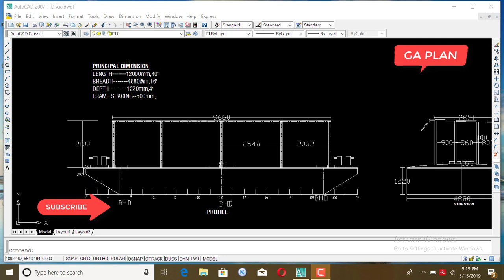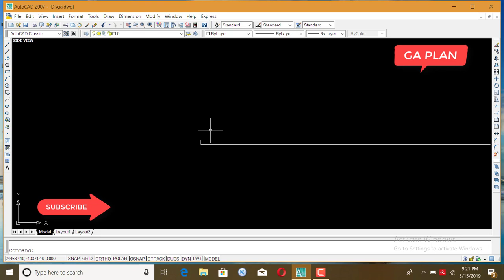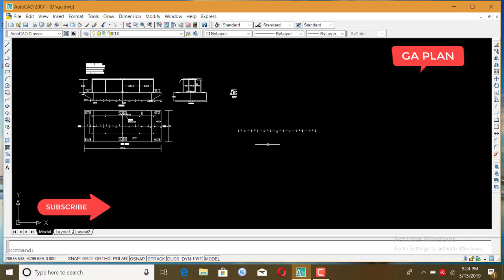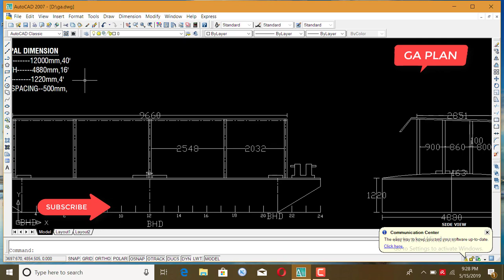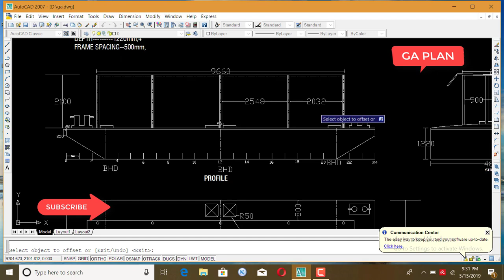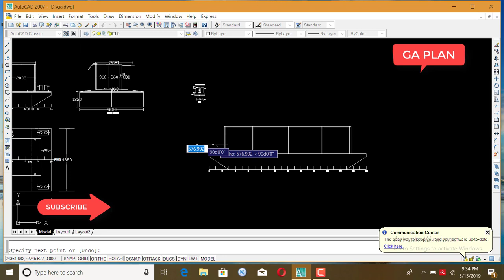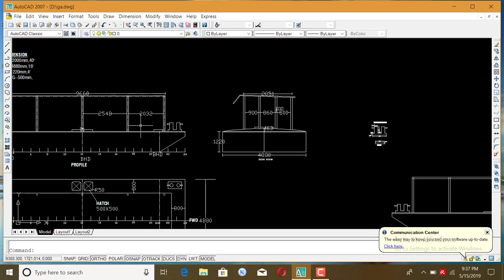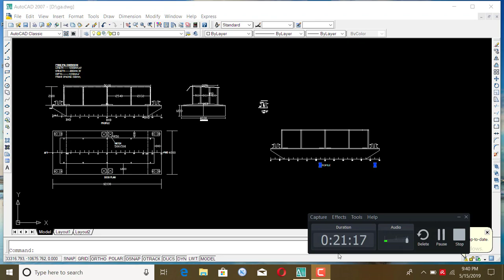GA PLAN PART-1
GA PLAN.It is related to shipbuilding drawing.It important for those who reading or work shipping corporation.